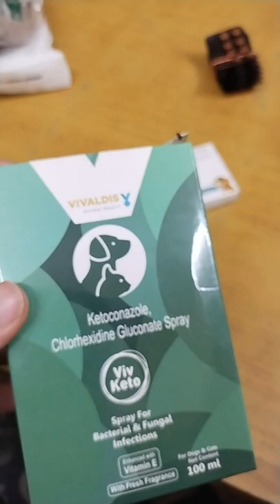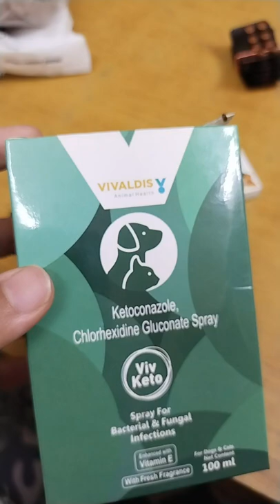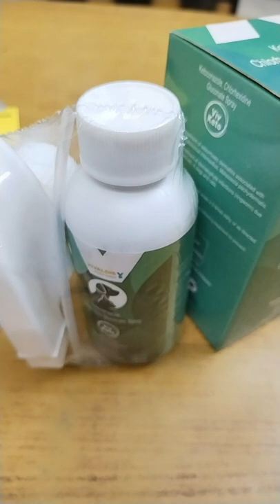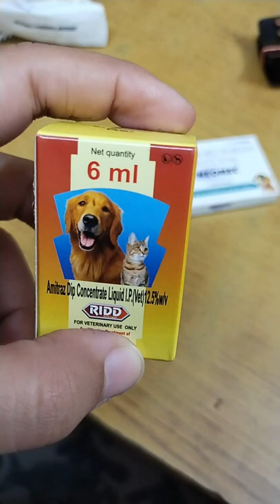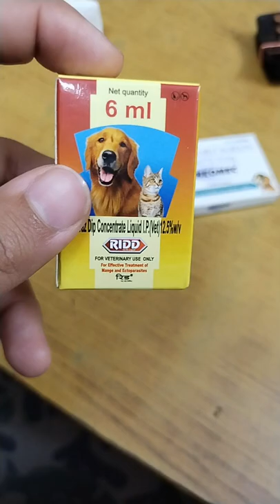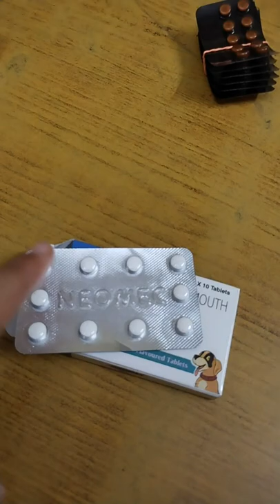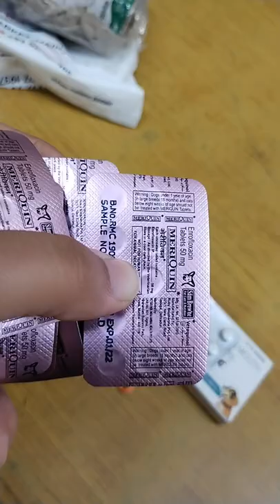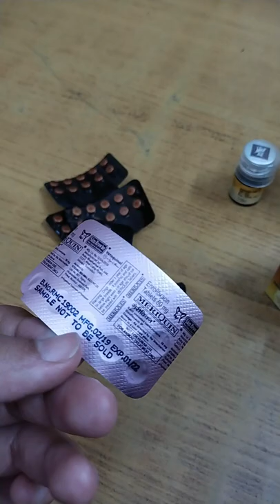kon c problem m medicine kab dete hai ?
Niche diye Gaye Ek medicine do spry aap UN dogs ko de sakte ho jinko body mein jyada khujali ho rahi hai 🙏🙃

1)Ketoconazole, Chlorhexidine Gluconate Spray
 ye medicine aap undog ko de sakte ho jinko jyada khujali ho rahi ho skin mein unki Bal remove ho rahe ho aur problem jyada badhati ja rahi hai aise mein aap unko yah wala spry de sakte ho ismein Koi Pani add nahin karna normal jaise de rakha hai aise aapko body per bacchon ki lagana hai bus dhyan yah Rahe ki vah Jahan Ham laga rahe ho usko chate na.

2) Amitraz Dip Concentrate Liquid
ise aap 1 litre Pani mein 6 ml milakar bhi de sakte ho थोड़ा-थोड़ा karke aur ya FIR aap half litre mein 3 ml bhi de sakte ho khatm ho jaane per fir se aap half litre Pani dalkar use kar sakte ho koi problem nahin aaegi.

3) Ivermectin Melt In Mouth Tablet 10 mg
yah medicine aap ek bar de sakte ho 2 din ka gap dena hai kisi bhi khane ke sath aap isko mix kar kar de sakte ho jisse dog ijili kha le.

4) Meriquin
yah medicine aap kisi bhi dog ko de sakte ho yah medicine infection ke liye hai koi bhi kaisa bhi infection Ho don ko to aap unko de sakte ho agar dog ki umra 10 se 14-15 sal ki hai to aap usko teen goli de sakte ho aur agar vah chhota hai to aap usko Ek de sakte ho.

 I want to do something for the animals which are in need if I get a little help from you guys then I will be able to do something for those and children ( Dogs) . And,
I hope aap logo ko video smjh aai hogi.🙃😊